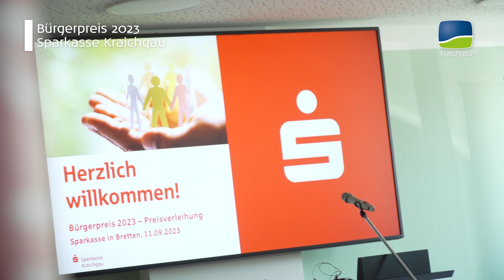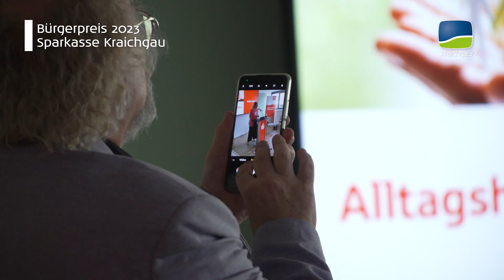Bürgerpreis der Sparkasse Kraichgau | Eine Würdigung derer, die oft im Hintergrund bleiben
Gemeinsam mit den Kommunen sowie Bundes- und Landtagsabgeordneten der Region hat die Sparkasse Kraichgau den mit 6.000 Euro dotierten 19. Bürgerpreis für freiwilliges Engagement verliehen. Aus 42 Bewerbungen und Vorschlägen wählte die Jury der Initiative „für mich. für uns. für alle.“, der sich auch die Badischen Neuesten Nachrichten und die Rhein-Neckar-Zeitung angeschlossen haben, die Preisträgerinnen und Preisträger aus.

Diese wurden jetzt im neuen Schulungszentrum der Sparkasse in Bretten im Beisein des Bundestagsabgeordneten Olav Gutting und der Stadtoberhäupter Martin Wolff (Bretten), Cornelia Petzold-Schick (Bruchsal), Jörg Albrecht (Sinsheim), Sebastian Frei (Bad Rappenau) und von Bürgermeister Markus Rupp (Gondelsheim) ausgezeichnet. Norbert Grießhaber, Vorstandsvorsitzender der Sparkasse Kraichgau, stellte in seiner Begrüßung heraus: „Unsere Preisträgerinnen und Preisträger sind Heldinnen und Helden des Alltags, die unsere Welt mit den hinlänglich bekannten Herausforderungen in vielfältiger Weise bereichern. Sie warten nicht darauf, dass andere etwas tun, sondern werden selbst aktiv.“

Es seien die vielen kleinen Taten und die Vielzahl an gelebten Werten im Alltag, die den Unterschied machten und eine Kette positiver Veränderungen in Gang setzen könnten im Sinne einer Kultur des Miteinanders. „Alle 42 eingegangenen Bewerbungen und Vorschläge zeigen, dass das freiwillige Engagement im Kraichgau viele Gesichter hat“, sagte Grießhaber. „Mit der Verleihung des Bürgerpreises wollen wir stellvertretend auf alle Menschen aufmerksam machen, die sich in vielfältiger Art und Weise ehrenamtlich einbringen und ihnen allen danke sagen.“

Die Prämierten seien Botschafter des ehrenamtlichen Engagements und durch ihr Handeln eine Inspiration für andere, so Grießhaber. Der Bürgerpreis wird in drei Kategorien verliehen. In der Kategorie U21 stehen Bewerberinnen und Bewerber bis 21 Jahre im Fokus. Die Kategorie Alltagshelden richtet sich an vorbildlich engagierte Personen ab 21 Jahren, an Vereine und Initiativen. Der Preis für das Lebenswerk würdigt Menschen, die sich schon seit mindestens 25 Jahren ehrenamtlich einsetzen.

Die Preisträgerinnen und Preisträger 2023 im Überblick

Alltagshelden Nadia Ayche, Bruchsal 750,00 Euro
Alltagshelden Förderverein Kraichgau Hospiz an der
Elsenz e. V., Sinsheim 1.000,00 Euro
Lebenswerk Heinz Rätz, Gondelsheim 1.000,00 Euro
Lebenswerk Hartmut Riehl, Sinsheim 1.000,00 Euro
Lebenswerk Gerhard Fritz, Bretten 1.500,00 Euro
U21 Bahara Mohebzadeh 750,00 Euro